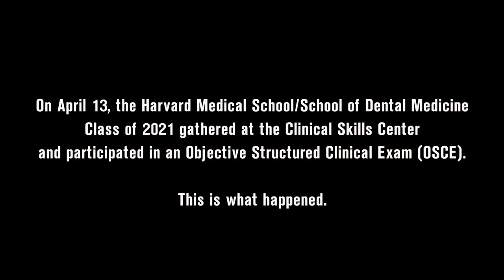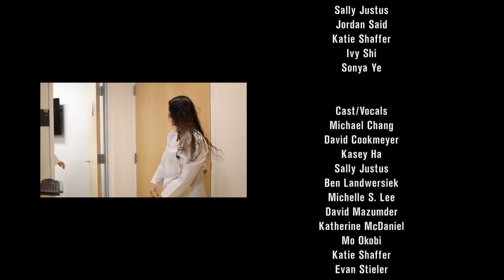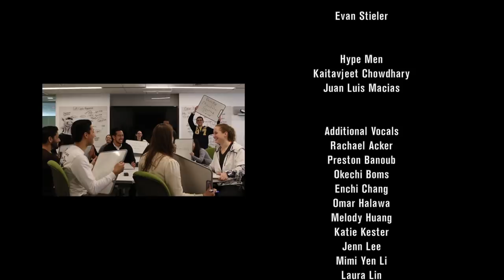READY NOT READY ft. Harvard Medical School & HSDM ("Sorry Not Sorry" Parody)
Maybe I'm ready – I'm not ready!

A parody of “Sorry Not Sorry” (2017) by Demi Lovato, produced and performed by the Harvard Medical School & Harvard School of Dental Medicine Class of 2021.

DIRECTOR
Katie Shaffer

FILM
Jordan Said

VISUAL EDITING
Jordan Said

AUDIO MANAGER
Jordan Petersen

MUSIC DIRECTORS
David Cookmeyer
Evan Stieler

ADMINISTRATION
Ivy Shi
Sonya Ye

PRODUCTION MANAGER
Michael Chang

CHOREOGRAPHY
Katie Kester
Suchita Nety
Larisa Shagabayeva
Anabel Starosta

LYRICS
Michael Chang
Melody Huang
Sally Justus
Jordan Said
Katie Shaffer
Ivy Shi
Sonya Ye

CAST/VOCALS
Michael Chang
David Cookmeyer
Kasey Ha
Sally Justus
Ben Landwersiek
Michelle S. Lee
David Mazumder
Katherine McDaniel
Mo Okobi
Katie Shaffer
Evan Stieler

HYPE MEN
Kaitavjeet Chowdhary
Juan Luis Macias

ADDITIONAL VOCALS
Rachael Acker
Preston Banoub
Okechi Boms
Enchi Chang
Omar Halawa
Melody Huang
Katie Kester
Jenn Lee
Mimi Yen Li
Laura Lin
Juliet Musabeyezu
Hema Pingali
Maria Thomas

CELLO
Melody Huang

ENSEMBLE
Rachael Acker
Elliot Akama-Garren
Stephanie Alden
Melaku Arega
Preston Banoub
Adam Beckman
Adam Berger
Okechi Boms
Leela Breitman
Katie Brettin
Logan Briggs
David Bunn
Enchi Chang
Emily Chen
Owen Cheng
Wesley Chou
Andrew Chun
Alexis Coolidge
Alex Cruz
Nick DeMeo
Alisha Desai
Quang Do
Sam Doernberg
Parsa Erfani
Chuma Eruchalu
Samya Faiq
Aliya Feroe
Moses Flash
Rachel Flaugh
Jon Franco
Preston Ge
Jakub Glowala
Suhas Gondi
Omar Halawa
Edward Hilton
Julia Hiserodt
Bailey Ingalls
Margaret Irwin
Ashwini Joshi
Peter Kalugin
Bina Kassamali
Glory Kim
David Kornmehl
Jenny Lai
Jenn Lee
Mimi Yen Li
Laura Lin
Danny Linggonegoro
Ned Lu
Spencer Luster
Catherine Mankiw
Chase Marso
Sameen Meshkin
Nikhil Mistry
Jade Moon
Juliet Musabeyezu
Katherine Nabel
Brenna Nelsen
Sarah Nisivaco
Cray Noah
Tomi Ojo
Soley Olafsson
Ashwini Parchure
Andrew Parsons
Hema Pingali
Olivia Plana
Deborah Plana
Katie Radford
Emily Rencsok
Daniel Roistacher
Dan Rubin
Sofia Sandoval
Kim Schaefer
Aida Shadrav
Larisa Shagabayeva
Daniel Shen
Ivy Shi
Derek Soled
Anabel Starosta
Mariame Sylla
Randall Tassone
Maria Thomas
Matt Townsend
Nishu Uppal
David Velasquez
Manuela von Sneidern
Kruti Vora
Dan Weiner
Natalie Williams
Emily Witt
Sonya Ye
Hirad Zafari
Ottavia Zattra
Miri Zawadzki
Amy Zheng
Allen Zhou

Special Thanks
Ms. Franceny Johnson
Dr. John Flanagan
Dr. Randy King
Dr. Richard Schwartzstein
Dean Fidencio Saldaña
Pathways Homeostasis I faculty
HST faculty
Abra Shen, MSII
Jeff Herrala, MSII

Original music for "Sorry Not Sorry" by Demi Lovato (2017).

We do not claim ownership of or copyright to the material used in this presentation. It is made for educational and entertainment purposes, for personal use only, and for no commercial use and for no profit.